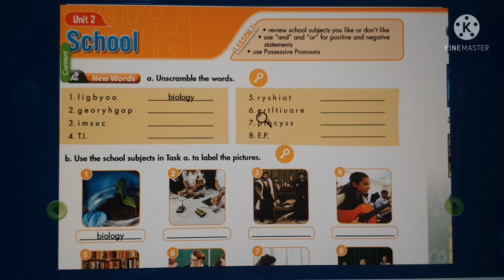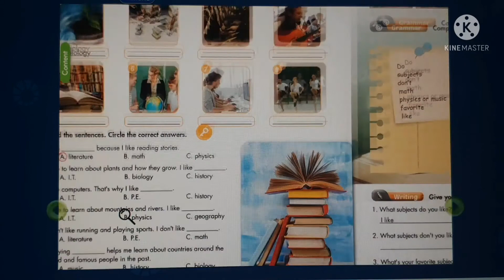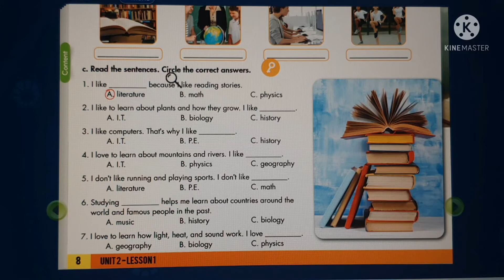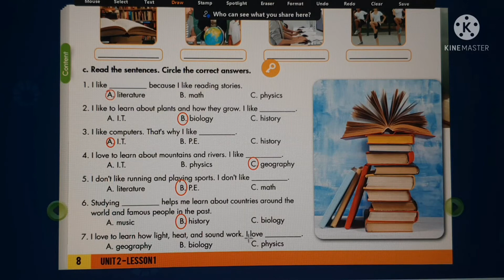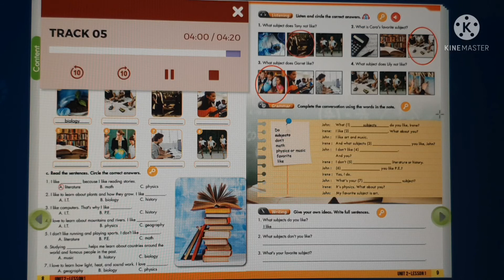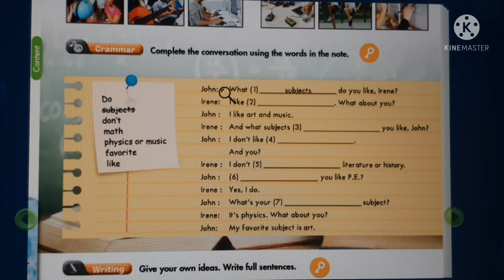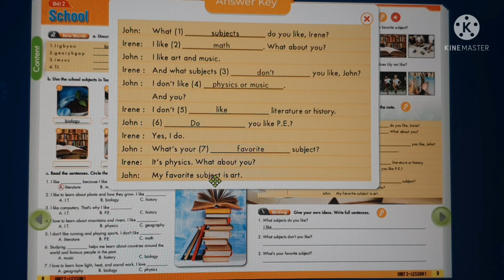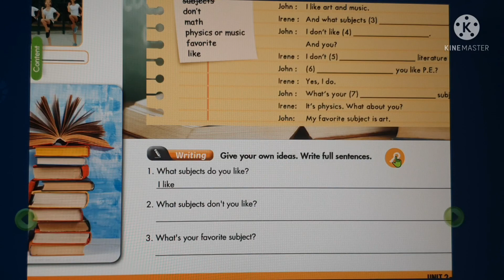Sửa bài tập trong Workbook_ UNIT 2: SCHOOL_LESSON 1|| ilearn smart world|| Tiếng anh 6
Hướng dẫn sửa bài tập tiếng anh 6 trong workbook _ Unit 2: School_ Lesson 1, sách ilearn smart world